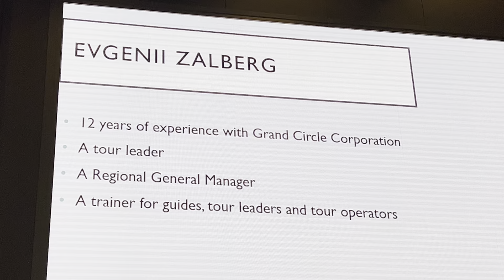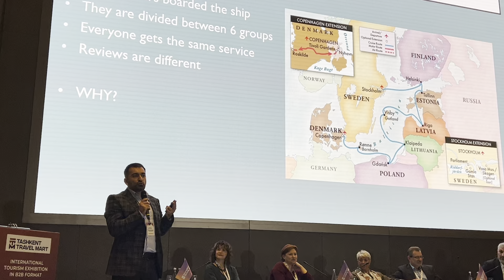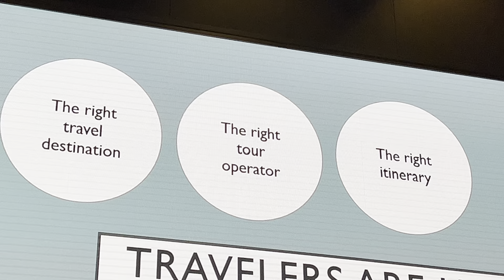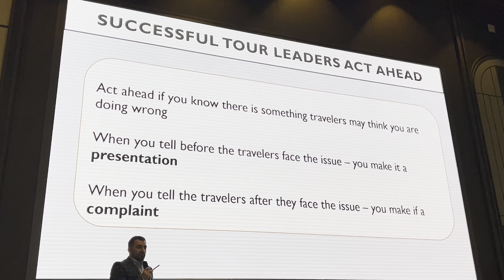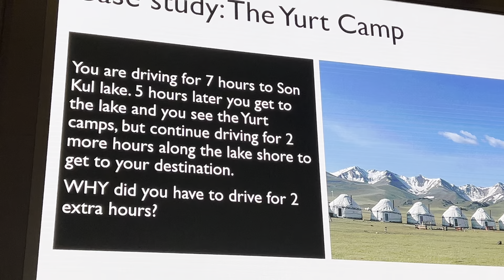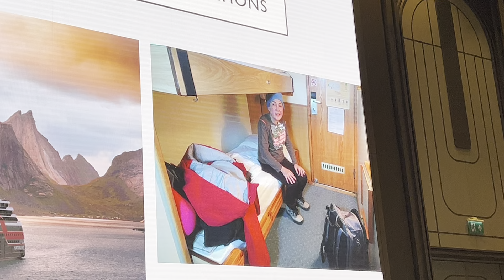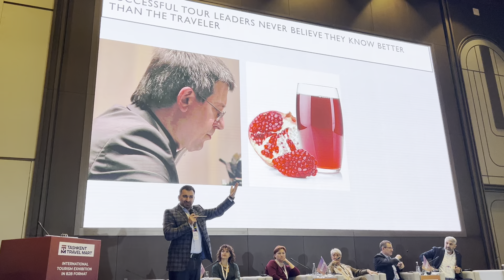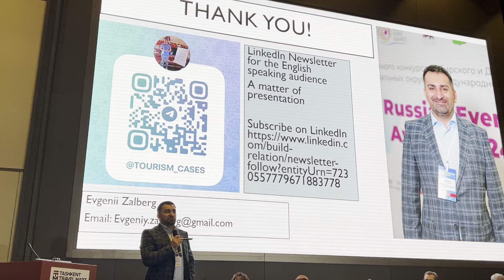Евгений Зальберг | Tashkent Travel Mart 2024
Евгений Зальберг, Израиль Тренер гидов и турлидеров

Тема: Роль гидов и турлидеров в получении положительной обратной связи

Как создать лояльную команду гидов и турлидеров, которая будет презентовать туристический продукт, управлять ожиданиями и стоять на стороне компании. Можно ли просить положительную обратную связь у туристов?

ПАНЕЛЬНАЯ ДИСКУССИЯ:
КАК ПРИНИМАЮЩИМ ТУРОПЕРАТОРАМ СОХРАНЯТЬ
ПАРТНЕРОВ ГОДАМИ, А ОТПРАВЛЯЮЩИМ ТУРОПЕРАТОРАМ ИМЕТЬ В СВОЕМ ПОРТФОЛИО ДОСТАТОЧНОЕ КОЛИЧЕСТВО
на Tashkent Travel Mart 2024

Туризмолог. Взгляд эксперта, опыт практика❗️

Это экспертный канал Михаила Шамшидова
💯 Обо всем "въездном" в туризме СНГ и стран Шелкового пути
✔️ Как создать, подать и продать тур-продукт
ℹ️ Для профи и новичков